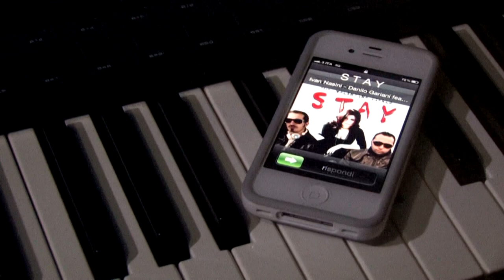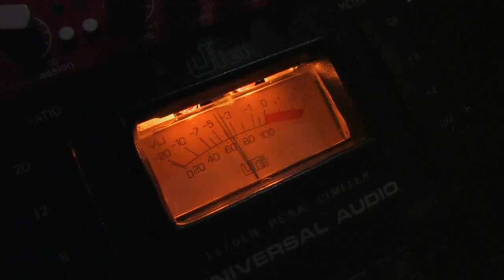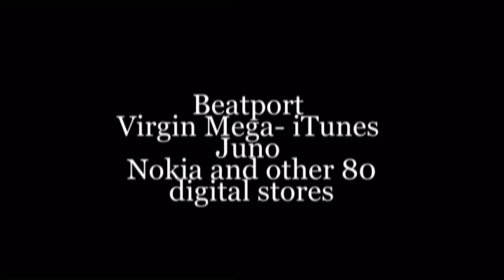STAY (official video) Ivan Nasini, Danilo Gariani ft Valentina Ciarlo Hit Dance Summer 2012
STAY Ivan Nasini, Danilo Gariani ft Valentina Ciarlo official video clip
produced: Shark 55 production
Available on: BEATPORT, iTunes, Virgin mega, Nokia,Juno,Djshop and other 80 digital store
La canzone dell'estate 2012
new summer hit dance house 2012 for  Miami Ibiza Formentera London NY Brasil German Berlin Budapest Rome Milano Paris
house dance 2012 BEST HOUSE MUSIC  SUMMER 2012 new
Ivan Nasini - Danilo Gariani -  Valentina Ciarlo  - Shark 55 production
Play Studio DS production Danilo Scalise Mirko Mustari
Shark 55 production

ultra music festival UMF Miami ONE NIGHT WMC winter music conference
for Tomorrowland 2012 AfterMovie

STAY

Night, the dancers fell asleep 'cause of a lullyby
A wizard closed their eyes and said "You will be mine,
Your bodies are going to animate my hopeless life"
She said "Yes Sir I will be your star just for the now
I'd rather dance for lovers, it's always been my art
The rhythm of my soul will make a world apart".

STAY, I'll prove you how to fly high through an open day
We'll leave the wings to follow seagulls in the air
The sky will show the words that you would always say.

Stay.

All the way I am your favorite game, you play me with heart
So baby listen I don't care the entire world has lost all sense of time.

Stay.

Stay.